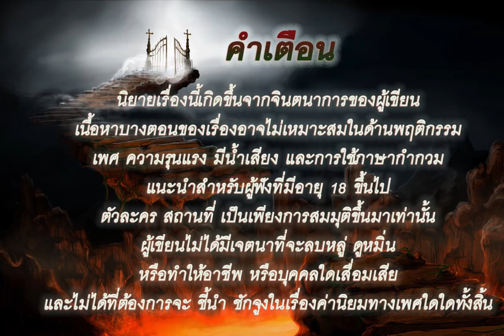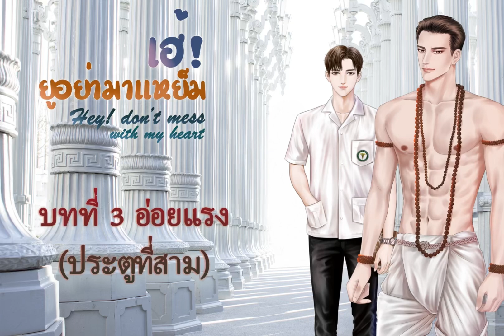เฮ้! ยูอย่ามาแหย็ม Hey Don’t mess with my heart บทที่ 3 อ่อยแรง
เฮ้! ยูอย่ามาแหย็ม Hey Don’t mess with my heart ตอนที่ 3 อ่อยแรง

⭐️ ตอนนี้เป็นตอนที่ 3  อย่าลืมกด Like กด Share และกด ติดตามกันด้วยนะครับ

พากษ์เสียงโดย : TJTOMMYS